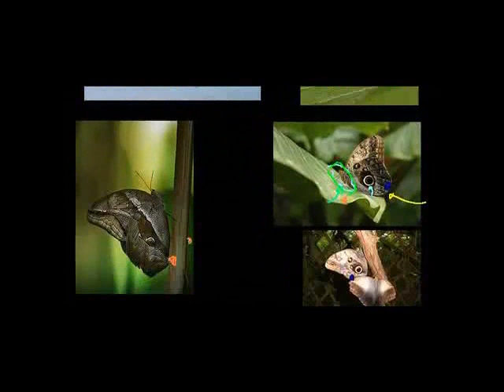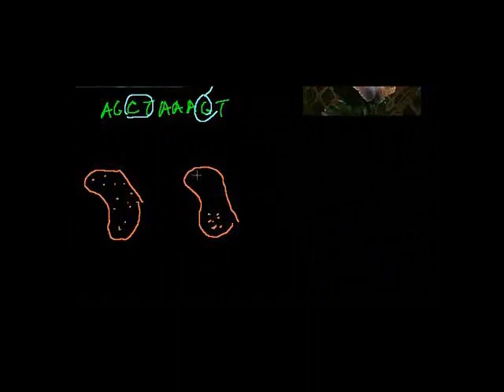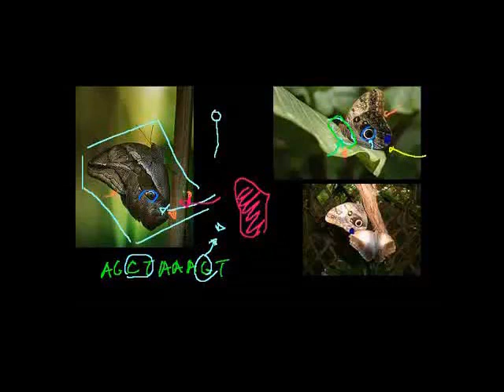Natural Selection and the Owl Butterfly Swahili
How the "Owl Butterfly" may have gotten the spot on its wings.